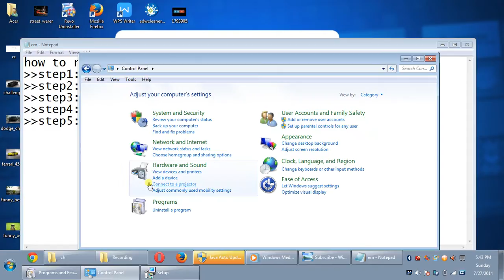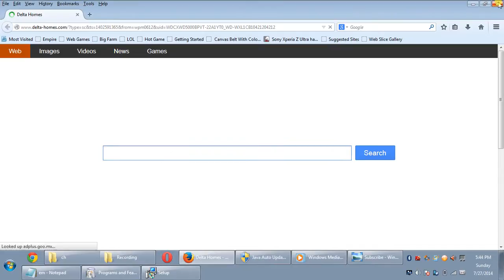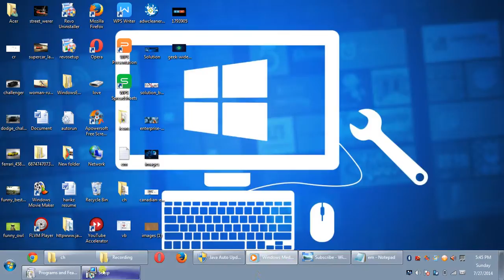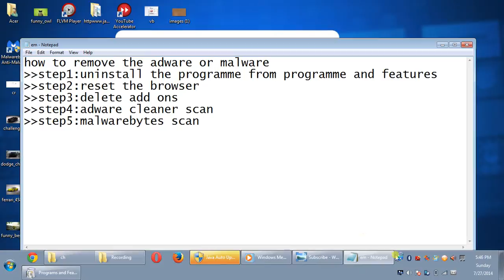how to remove Palmall virus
Windows Vista and Windows 7

Select Control panel.
Click uninstall a program.
To remove the unwanted program.
Windows XP

Open the start menu .
Click on control panel.
Select Add / Remove software .
Uninstall PalMall